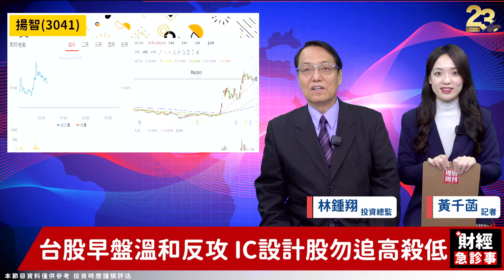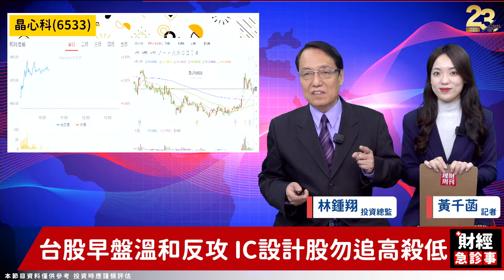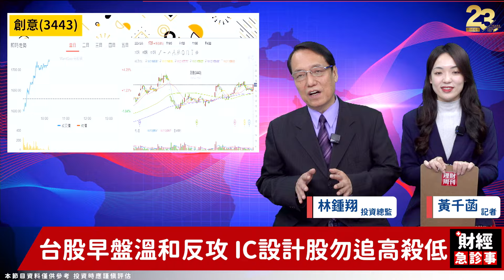財經急診事-20231206／世芯逼近歷史新高 IC設計大戶還沒跑？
台股今天進行溫和反攻
其中IC設計漲勢再點火🔥
相關個股該如何操作❓
快聽聽鍾翔老師怎麼說👀
🎯更多消息歡迎加入【飆股急先鋒】Telegram！
🔸軋空大戲強強滾 哪些股票夯到年底？